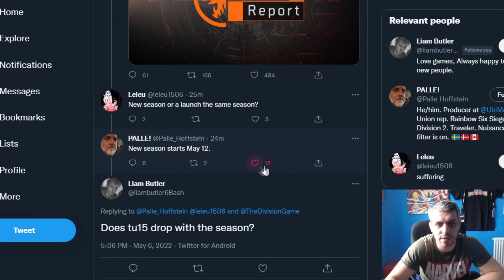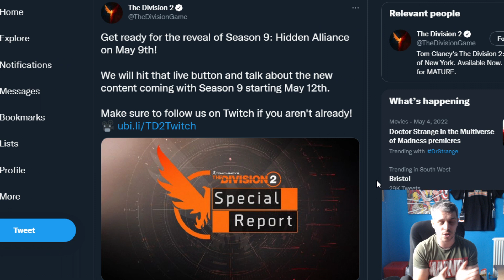The Division 2 BIG NEWS! TU15 & SEASON 9 RELEASE DATE + LIVE REVEAL!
TU15 and Season 9 are coming NEXT WEEK! These will be revealed in a live stream on May 9th. IT's HAPPENING!